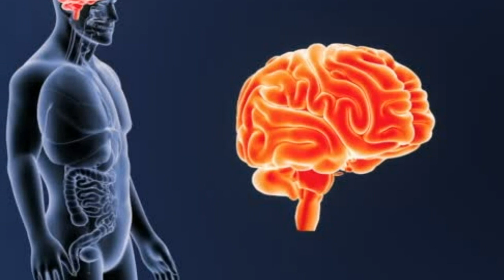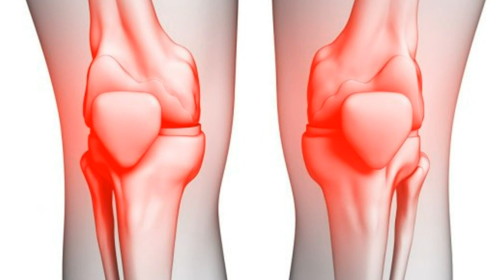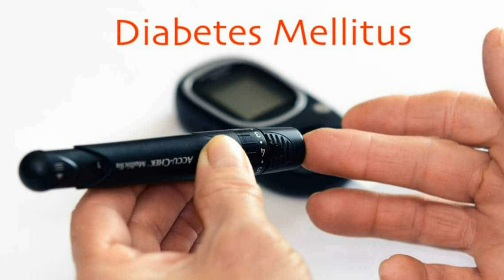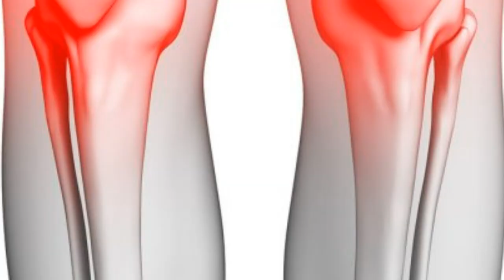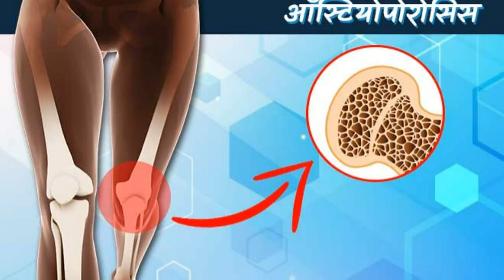बटेर के माँस के सेवन से होने वाले ये जबरदस्त फायदे उड़ा देंगे आपके होश|Health Benefits Of Quail Meat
बटेर के माँस के सेवन से होने वाले ये जबरदस्त फायदे उड़ा देंगे आपके होश || Health Benefits Of Quail Meat | Bater khane ke fayde | Quail Meat | बटेर के माँस के जबरदस्त फायदे | Health tips of eating non-veg, Read More Hindi Health Tips @

दोस्तों अगर आप नॉनवेज खाना पसंद करते हैं तो आपने कई तरह के नॉनवेज खाए होंगे जैसे कि चिकन, मटन  इत्यादि। लेकिन आपने बटेर का मीट शायद ही खाया हो। दोस्तों बटेर को इंग्लिश में Quail कहा जाता है। इसके अंडे भी बहुत शौक से खाए जाते हैं और इसका मांस भी खाना पसंद किया जाता है। अगर आप एक बार बटेर का मांस खाएंगे तो आपको काफी ज्यादा फायदे देखने को मिलेंगे। इस छोटी चिड़िया के रसदार और मुलायम मांस में excellent taste होता है और यह पुरानी se purani बीमारियों ko thik karne ki kshamta rakhta है, aur हड्डियों को मजबूत करता है।बटेर मांस में शरीर की सामान्य कार्यप्रणाली के लिए आवश्यक विटामिन और पोषक तत्वों की एक बड़ी मात्रा होती है।बटेर के मांस में मुर्गी से ज्यादा प्रोटीन पाया जाता है और isme,  विटामिन ए, डी, के और बी, aur पोटेशियम, मैग्नीशियम, फास्फोरस, जस्ता, तांबा, लोहा, कैल्शियम, सेलेनियम, सोडियम, मैंगनीज और कुछ अन्य nutrients bhi paye jate hai।